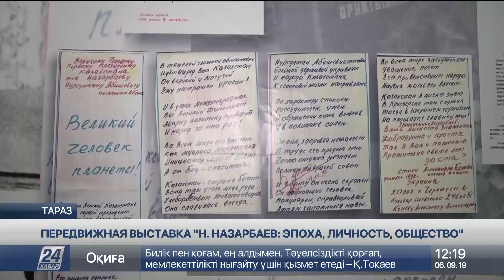Выпуск новостей 12:00 от 06.09.2019